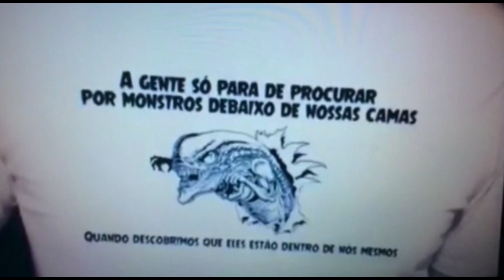★ ☆ ✰ Sorteio - Promoção! ✰ ☆ ★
Pessoal, tá começando hoje mais uma promoção legal. Dessa vez o sorteado vai levar uma CAMISA MÁGICA  igual a essa que vocês podem conferir no vídeo.